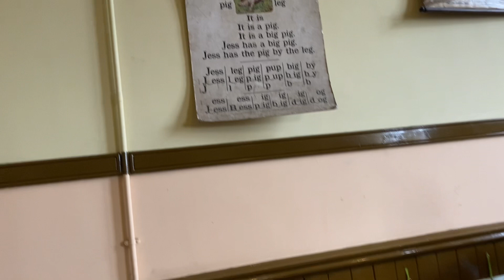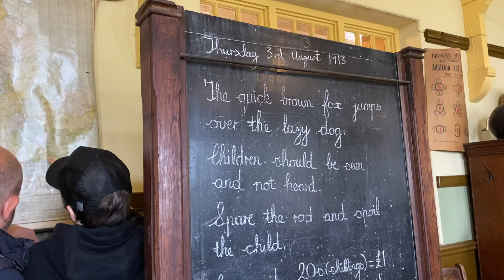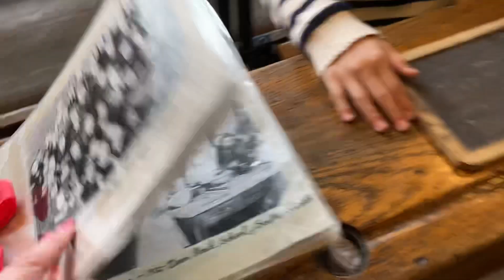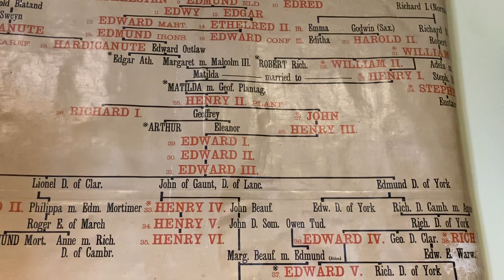Lets go to school 1900 style Beamish Museum